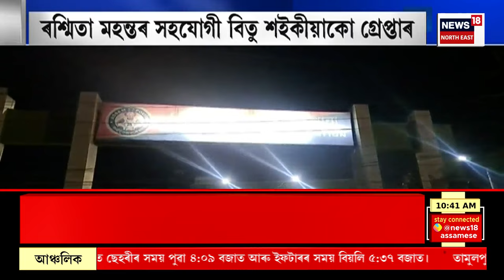BIG BREAKING : Lok Sabha Election : ২৮মাৰ্চ প্ৰথম পৰ্যায়ৰ নিৰ্বাচনৰ মনোনয়ন দাখিলৰ অন্তিম দিন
২৮মাৰ্চ প্ৰথম পৰ্যায়ৰ নিৰ্বাচনৰ মনোনয়ন দাখিলৰ অন্তিম দিন। ইতিমধ্যে তেজপুৰৰ কংগ্ৰেছ প্ৰাৰ্থী প্ৰেমলাল গঞ্জুৱে মনোনয়ন পত্ৰ দাখিল কৰিলে।